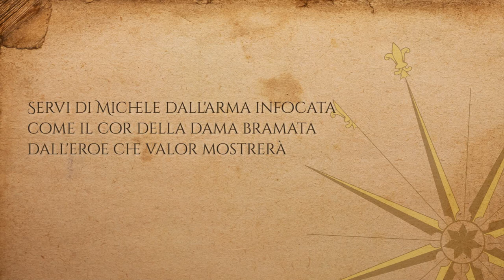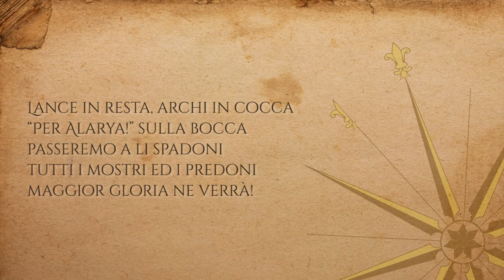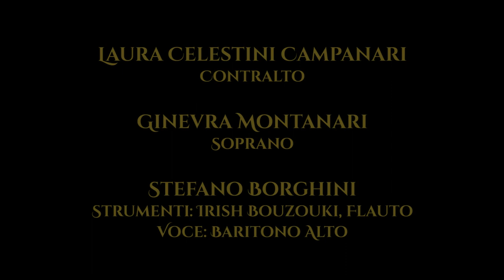La Ballata di Alarya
Brano originale dei Cantica

Laura Celestini Campanari - contralto
Ginevra Montanari - soprano
Stefano Borghini - strumenti: irish bouzouki, flauto
                               - voce: baritono alto

Musiche, arrangiamento strumentale e post produzione: Stefano Borghini
Arrangiamenti e dinamiche vocali: Laura Celestini Campanari e Ginevra Montanari

Brano realizzato per la campagna larp Le Cronache di Alarya